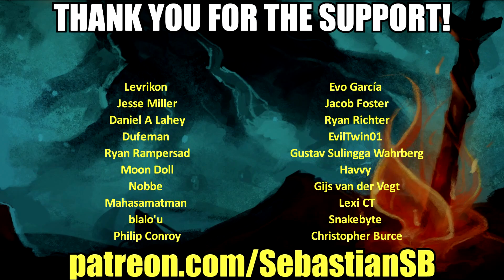Let's Play Far Cry 5 Co-op Part 22 - Ignorance is Bliss